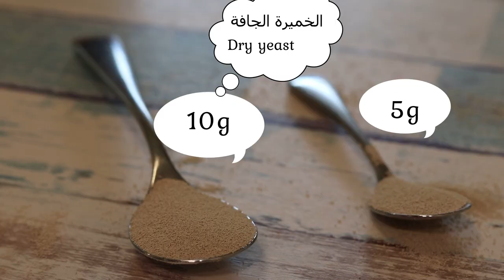كيفية عمل الصمون - خبز السندويش - عيش الفينو - او الكيزر - Bun Bread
خبز الفينو
عيش الفينو
خبز الصمون

دقيق 300جم
حليب سائل دافئ 150جم
سكر 30جم
ملح 5جم
خميرة جافة 5جم
١ بيضة
يعجن 10 دقائق
يجب أن تكون مرنة
زبدة بحرارة الغرفة 50جم
يعجن 5دقائق
اجعل العجين يسترخي لمدة 15 دقيقة أو ضعف الحجم حسب درجة الحرارة في المنزل
الحجم اختياري
وضع الحليب وادخلها الفرن
حرارة الفرن من فوق و تحت 200 ° C تقريبا 8الى10دقائق
Warm liquid milk 150 g
1 egg
Knead 10 minutes
It should be flexible
Butter room temperature 50 g
Knead 5 minutes
Let the dough relax for 15 minutes or twice the size depending on the temperature at home
Size is optional
We put the milk and put it in the oven
Heat the oven from above and below 200 ° C approximately 8 to 10 minutes